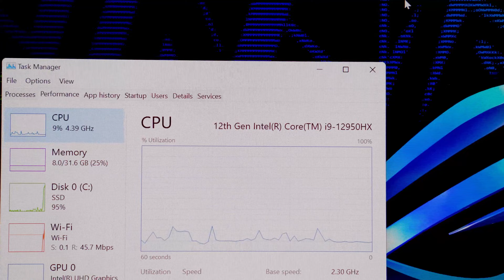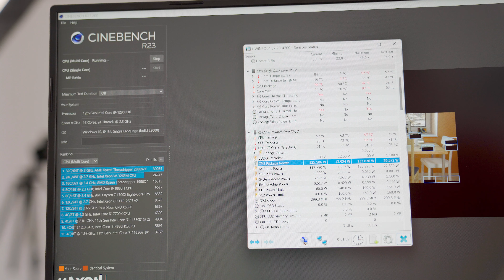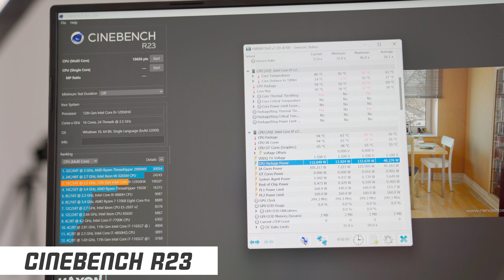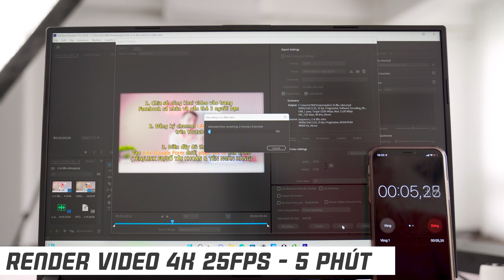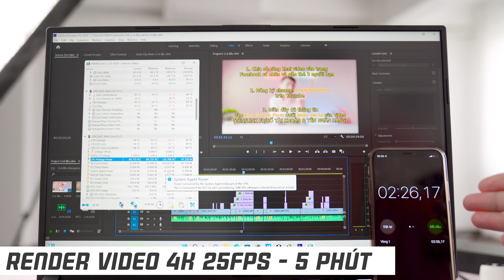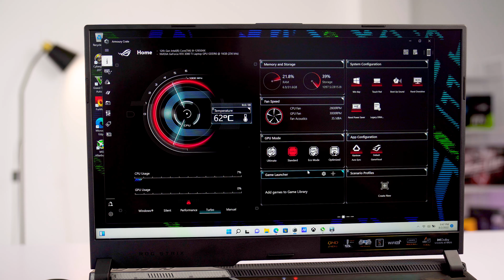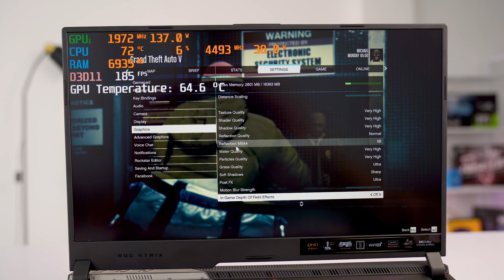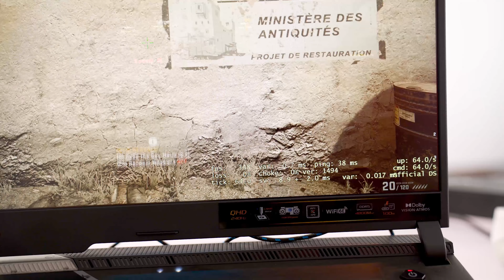[TEST] Hiệu năng Asus ROG Strix Scar 17 SE (Special Edition) - Vừa MẠNH lại vừa MÁT| LaptopWorld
Asus ROG Strix SCAR 17 SE - Model 2022 - Sản phẩm Gaming mới của nhà Asus
Đây là sp Laptop Gaming sử dụng vi xử lý Intel Alder Lake HX đầu tiên tại Việt Nam mang tên ROG Strix SCAR 17 SE (Special Edition). Sản phẩm trang bị nhiều tính năng bổ trợ cho trải nghiệm chơi game như hệ thống tản nhiệt chất lượng, thiết kế cao cấp, hiệu năng mạnh mẽ.
📌 Mã sản phẩm: Asus ROG Strix SCAR 17 SE G733CX-LL6789W
📌 Thông số: Intel® Core™ i9-12950HX | Ram 32GB | 2TB | RTX™ 3080 Ti 16GB | WQHD, IPS, 240Hz/3ms, 300nits, 100% DCI-P3 | Black
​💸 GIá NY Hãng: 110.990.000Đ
​💸 Giá Sale tại Laptopworld: 108.x90.000Đ